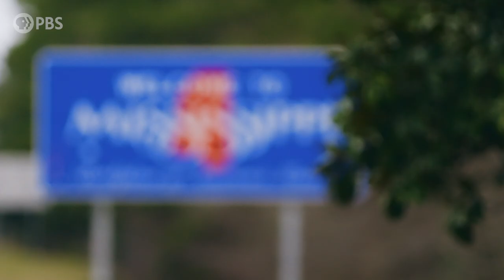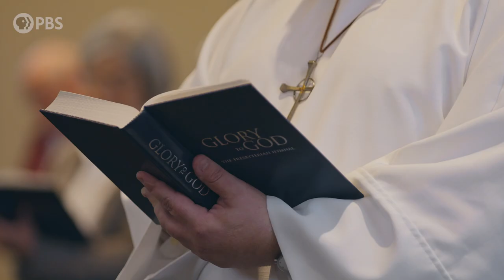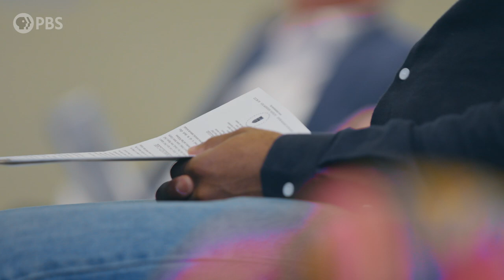An Openly Gay Pastor's Journey to Acceptance in the Bible Belt | PRIDELAND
↓ More info below ↓

Prideland, from PBS Digital Studios, explores what LGBTQ+ life is REALLY like in the U.S.
More info below ↓ ↓ ↓ ↓ ↓

Being out in the church can be difficult—but it doesn’t have to be that way. Join Dyllón Burnside as he meets an openly gay minister at a small, mainstream church in Jackson, Mississippi, committed to creating a community open to all who take the command to “love thy neighbor as thyself” to heart.

Happy Pride!

Keep up with Prideland...

Credits:
Dyllón Burnside, Host

Brandon Arolfo, Executive Producer
Pam Aguilar, Executive Producer
Adam Dylewski, Executive Producer
Niki Walker, Editorial Producer
Jess Kasza, Executive in Charge of Production
Caroline Space, Production Manager

For Tiny Horse
Katherine Linton, Director
Jonathan Reynaga, Executive Producer
Melanie Capacia Johnson, Executive Producer
Owen Leimbach, Executive Producer
Dyllón Burnside, Producer
Justin Mendoza, Line Producer
Brittany Dowd, Story Producer
Joanna Purpich, Associate Producer
Erin Walsh, Archival Associate Producer
Jonathan Wheelhouse, Production Manager
Eric Billman, Director of Photography
Martel Berry, Camera Operator
Genevieve Baker, Post Production Supervisor
Jenna Hill, Editor
Grace Kline, Editor
Matt Knutson, Editor / Animator
Federica Gianni, Assistant Editor
Leonardo Campaner, Assistant Editor
Madison Ryan, Researcher
Abbey K Mann, PhD, Researcher

Special Thanks
Movement Advancement Project (MAP)
GLAAD
Human Rights Campaign (HRC)